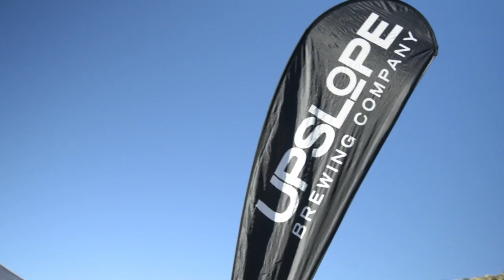2014 REVEL Rockies Marathon: Amy Koopman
Amy Koopman in the 2014 REVEL Rockies Marathon.